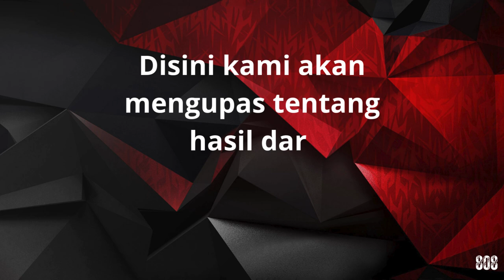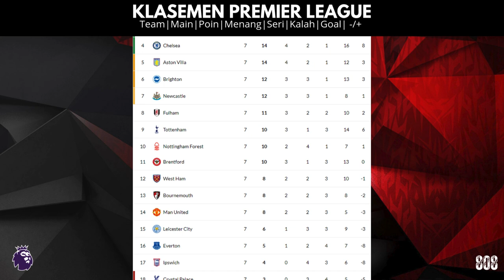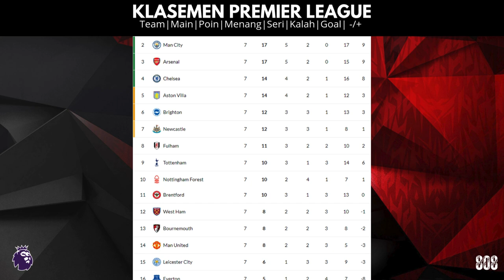Update Klasemen Premier League 2024/2025 ~ Score808 Live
Score808 Live menawarkan streaming Tracker Animasi lebih dari 100+ liga sepak bola untuk para pecinta bola secara gratis.
Para pengguna bisa menonton streaming sepakbola sesuai keinginan dan secara gratis tanpa registrasi. Anda juga dapat dengan mudah beralih di antara lebih dari 10 bahasa dan menikmati siaran langsung sepak bola tanpa gangguan.

Here, you can enjoy the latest Score808 live football streaming for all your favorite matches. Don't miss tense moments on the green field and support your favorite team with us.